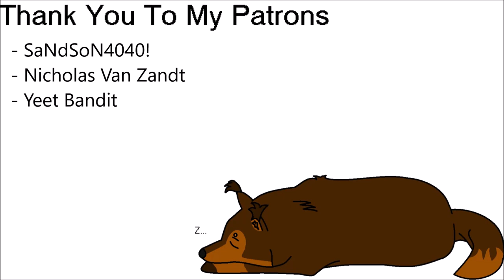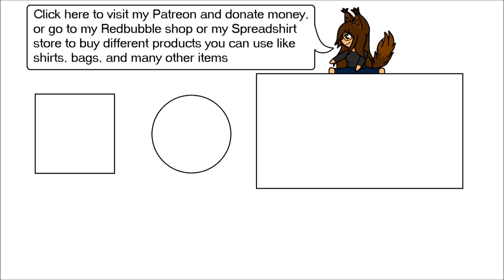I'm Moving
I'm moving, that means no audios for a while until I get a few things sorted out on my to-do list. But for now, audios will be put on hold